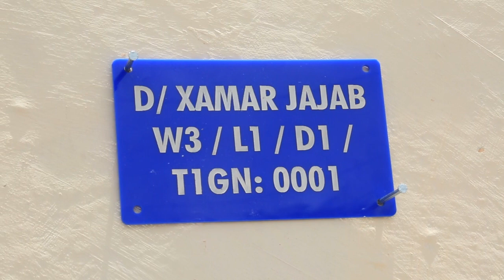MUQDISHO OO DHOWR IYO LABAATAN SANA KADIB LAGA HIRGALIYAY BARNAAMIJYA DIRISEENTA